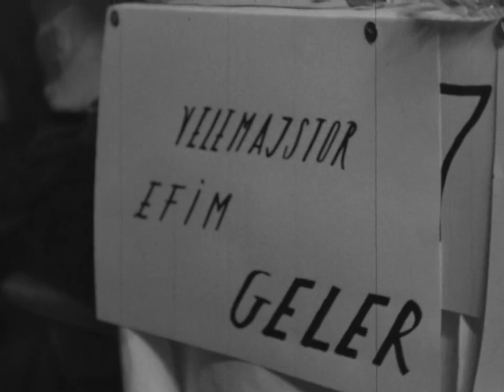Reportaza Za Sahovskiot Turnir Skopje 1967